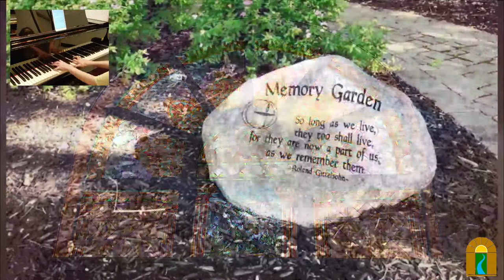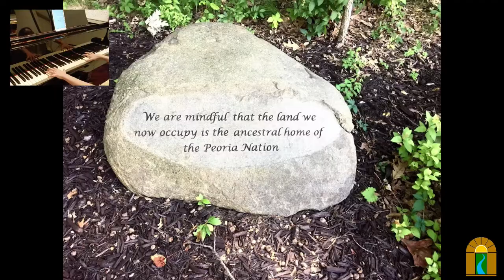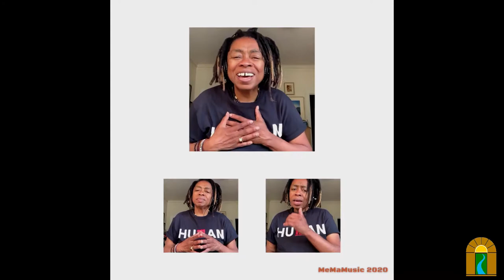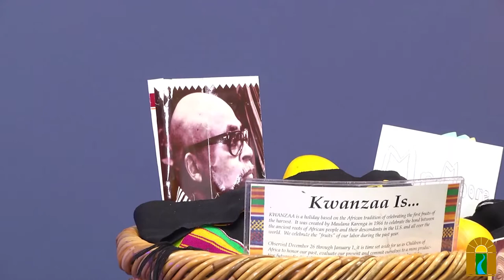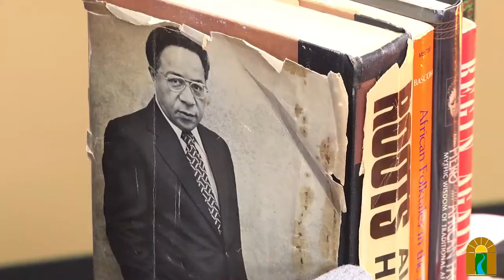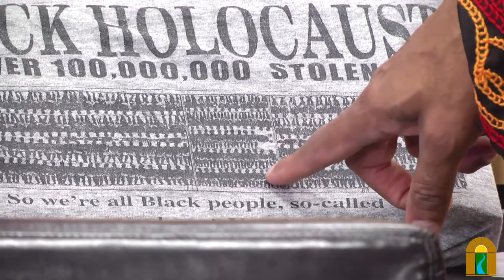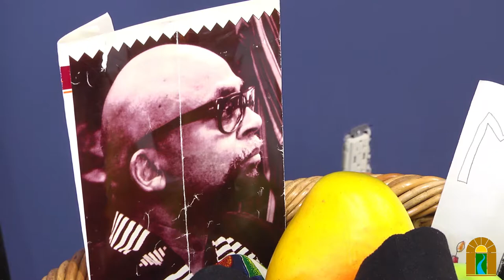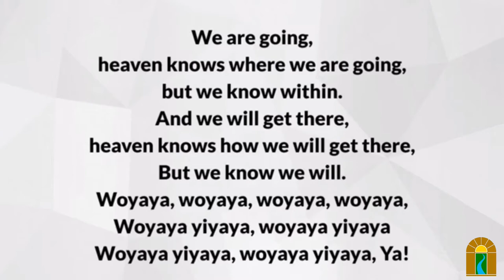Kwanzaa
Sunday, Dec 28, 2020 @ 10:30 am
Garry Moore

Join us as Garry Moore shares a celebration of Kwanzaa and African culture through his stories, wit and music. Mr. Moore is a programming/radio consultant for WPNV-106.3 FM, former TV anchor, poet, playwright, community activist, drummer, story teller, African American history teacher, and entrepreneur. What a blessing to hear his voice and wisdom in worship on the second day of Kwanzaa.